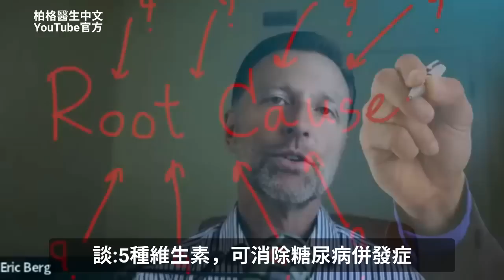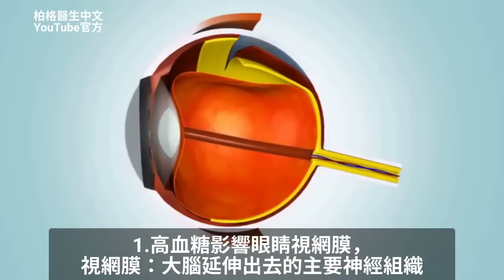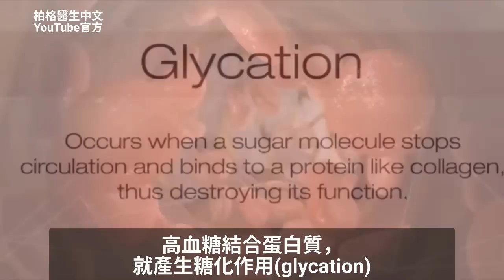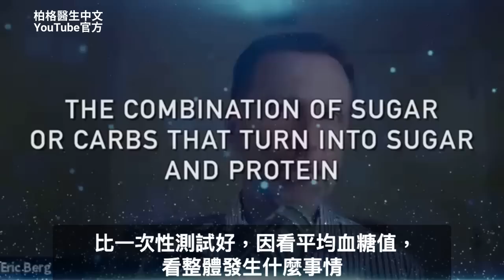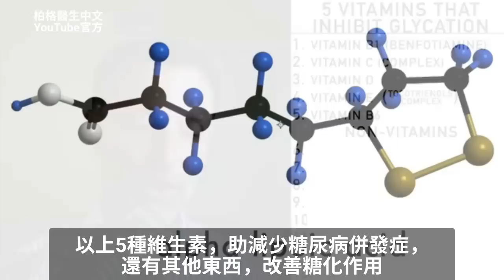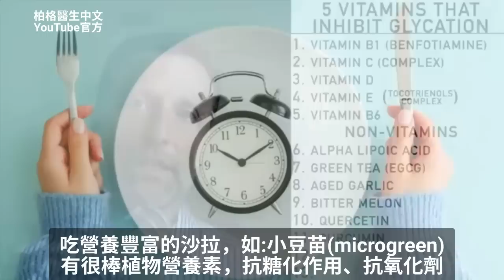糖尿病,需5種維他命,自然療法,柏格醫生 Dr Berg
柏格醫生 dr berg 談:5種維生素，幫助糖尿病併發症.
0:00 簡介：為什麼糖尿病不好？
0:42 糖尿病如何影響身體？
3:04 說明糖尿病併發症
6:08 天然方法抑製糖化作用
9:55 瞭解糖尿病最佳飲食！

高血糖，影響4種主要組織:
1.眼睛
2.動脈
3.神經系統(包括大腦)
4.腎臟

糖化作用(Glycation)，是體內的糖和蛋白質結合，導致組織失去功能。 A1C測試，是測試糖化的血紅蛋白(紅血球中的一種蛋白質)數值，幫助判斷糖尿病嚴重程度

吃糖或碳水，與蛋白質、脂肪結合，也會產生糖化作用.
發生糖化作用，會產生高糖化終產物(AGEs) ，造成很多自由基損傷、發炎、氧化損害(oxidative stress)

好消息是，有天然物質可抑制糖化作用：
5種維生素，抗糖化作用：
1.苯磷硫胺(Benfotiamine,一種脂溶性B1)（柏格醫生的神經保健產品）
2.維生素C
3.維生素D3
4.維生素E(不含生育酚tocopherols的綜合生育三烯酚tocotrienols))
5.維生素B6

其他天然物質，抑制糖化作用：
1. 硫辛酸(Alpha lipoic acid)
2. 綠茶(EGCG,兒茶素)
3. 陳年大蒜
4. 苦瓜Bitter melon
5. 槲皮(Quercetin)
6. 薑黃素(Curcumin)
7. 做斷食
8. 運動

艾瑞克柏格(Dr Eric Berg)醫生介紹：
56歲，脊椎醫生， 他是弗吉尼亞州、加利福尼亞州和路易斯安那州的3州脊椎科醫生，￼執照一直維持有效。他是全球知名的健康生酮飲食和斷食專家，也是《新體型指南》和KB Publishing出版書作者。